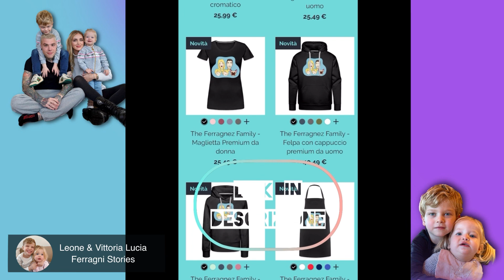Vittoria sei una tenerona! Prepari la colazione a mamma e papà! Fedez fà i capelli a Vitto!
Ciao a tutti, nel video di oggi, Vittoria fà finta di preparare il caffè a mamma e papà, per poter fare colazione tutti insieme. Poi, tra una coccola ed un altra, Fedez, prova a fare un acconciatura a Vitto. Vi lascio al video, Buona visione.

Sorpresa! È arrivato il nuovo shop di Leone e Vittoria Stories! Puoi trovare il negozio nella pagina del canale, oppure cliccando nel link giù in descrizione! Solo per oggi la spedizione è gratuita!

Intanto Fedez, va in studio di registrazione, per incidere la nuova hit estiva!

Info & Sponsor: \\\" Royalty Free Music from Bensound \\\"We Wish You a Merry Christmas di Twin Musicom è un brano concesso in uso tramite licenza Creative Commons Attribuzione 4.0. and Variation di Twin Musicom è un brano concesso in uso tramite licenza Creative